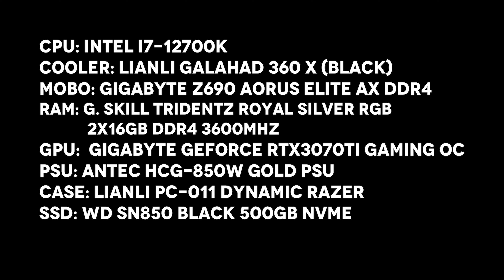INTEL I7-12700K RTX3070TI PC Build (Photos) and Price 8 June 2022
This is a PC Build put together by the guys at IDEAL TECH PC. It consists of an INTEL I7-12700K and aRTX3070TI.

CPU: INTEL I7-12700K
COOLER: LIANLI GALAHAD 360 X (BLACK)
MOBO: GIGABYTE Z690 AORUS ELITE AX DDR4
RAM: G.SKILL TridentZ ROYAL SILVER RGB 2x16GB DDR4 3600MHz
GPU: GIGABYTE GeForce RTX3070TI GAMING OC
PSU: ANTEC HCG-850W GOLD PSU
CASE: LIANLI PC-O11 DYMANIC RAZER
SSD: WD SN850 BLACK 500GB NVMe
HDD: SEAGATE 2TB BARACUDA HDD
MONITOR: MSI OPTIC G27CQ4
FAN: RAZER KUNAI CHROMA 12CM 3 PACK x3
ACCESSORIES: ANTEC Sleeved Cables - BLACK
FREE: Lamptron Flexlight Multi Programmable ARGB LED Strip
Total: RM13887 / $3,160 USD
*Price listed is subjected to change based on market pricing at the time of order.

Once again Thank you to IDEAL TECH PC for the photos and info.